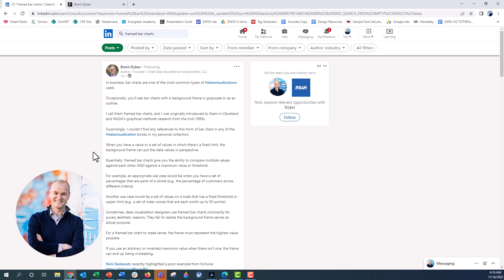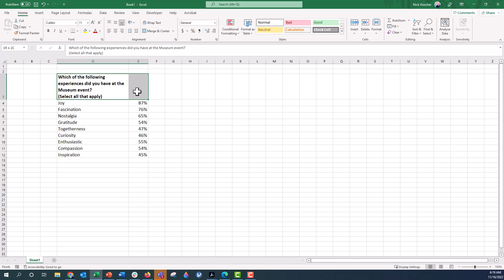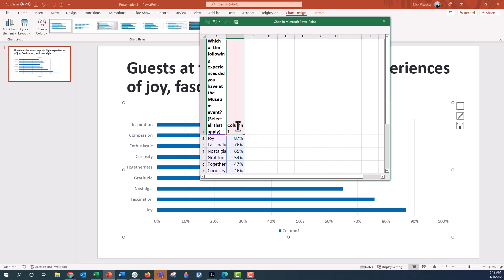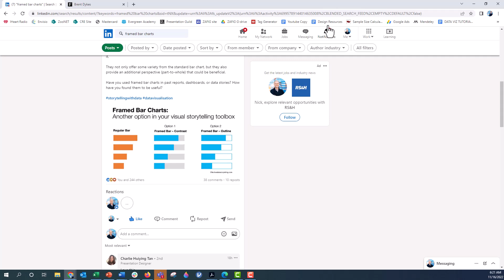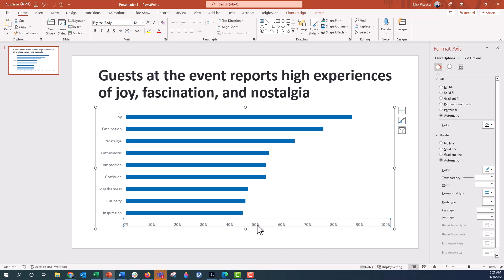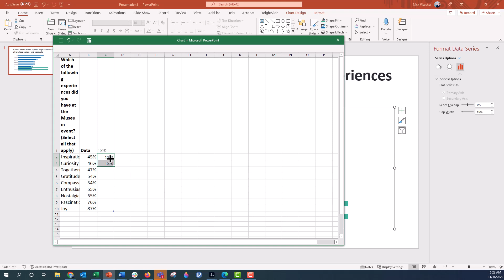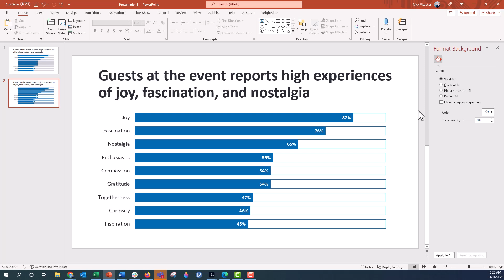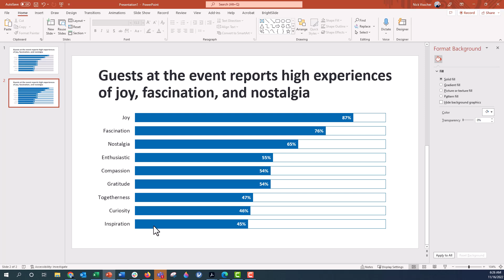How to Make Progress Bar Charts in PowerPoint 🔥 [PPT CHART TRICKS 📊]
In this step by step tutorial you'll learn how to make a Framed Bar Chart in PowerPoint (and Excel). These charts are TRES CHIC and so fun to make!! They're the perfect visualization for data like 'select all that apply' survey questions where 100% of respondents could potentially select each response option. I love using Framed Bar Charts in my own viz. This video shows one use case for the chart from a museum visitor study surveys. Brent Dykes on LinkedIn talked about Framed Bar Charts - where you should use them and some cautionary points to keep in mind. Thank you @brentdykes3822 for the inspiration for this video! 🙏